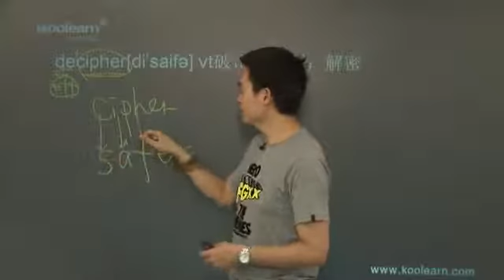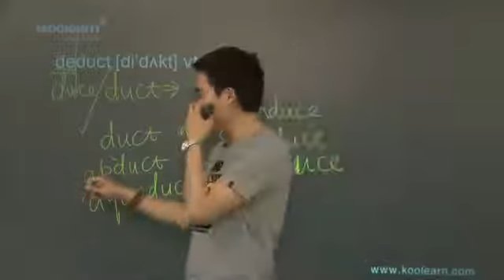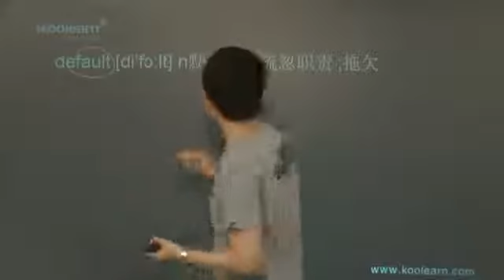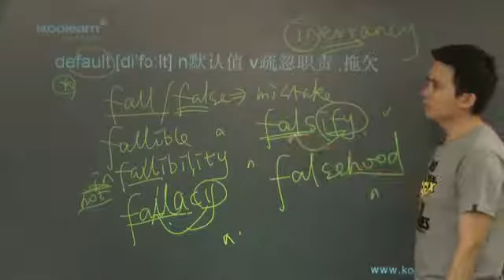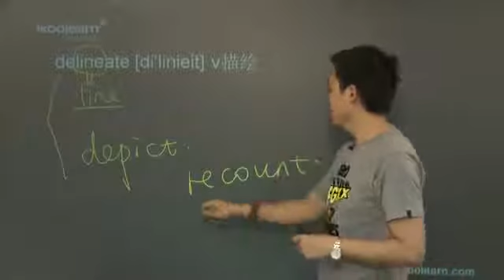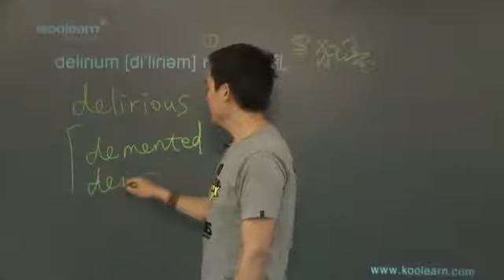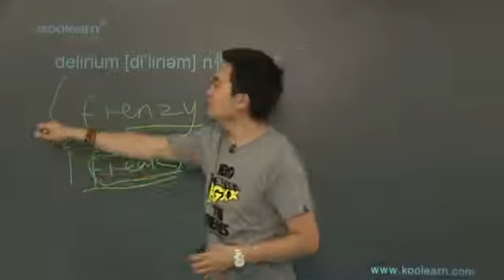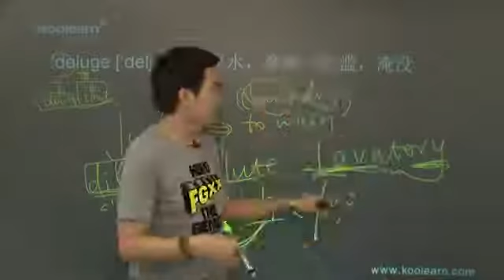英语托福1万词汇量学习25/单词讲解 第20节/D字头/decipher--deluge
【新东方托福】【第一部分】【托福词汇基础】25 decipher deluge 【TOEFL】